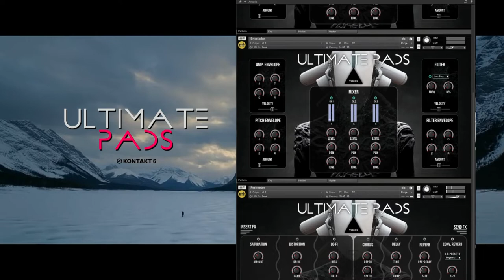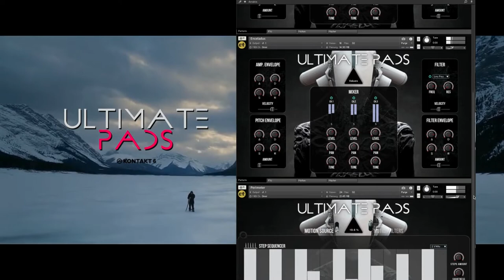Ultimate Pads for Kontakt (Trailer)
Ultimate Pads is a deep sampled Kontakt instrument from synthesizers like ASM Hydrasynth, Waldorf Iridium, Virus TI2, Sequential Take 5 or Arturia MicroFreak, on a full-range note structure. That means our snapshots are fully playable on the keyboard and you can also use modwheel to modulate and morphs the Pads.

Our Kontakt Engine / GUI provide a Total Sound Design Control on any Snapshots, thanks to the FXs, Motion Designer and Master Tab.

We really hope you will find Ultimate Pads useful and inspiring.

WHAT'S INSIDE

50 Snapshots /// 20 Cinematic Pads, 19 Modern Pads, 15 Atmospheric Pads

INSTRUMENT SPECS

Product Ref: CTK08-P
Audio Format: 44.1 kHz 24 bits - WAV
Download Size: 48 GB (uncompressed)
Sound Design: Yahel Chabs

SYSTEM REQUIREMENTS

Kontakt 6.2 Full Version or higher
Mac: macOS 10.12 or higher
PC: Windows 7 or higher
RAM: 2GB Minimum